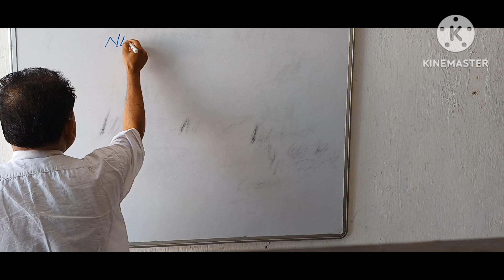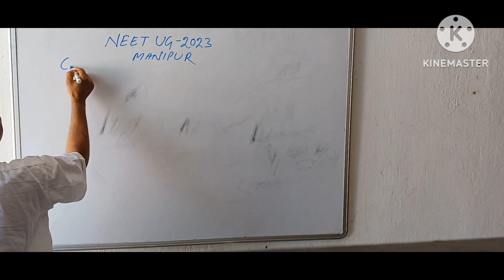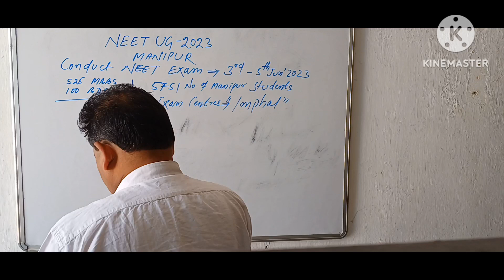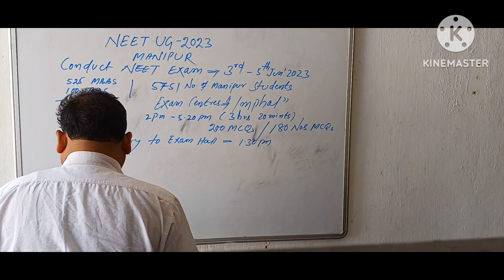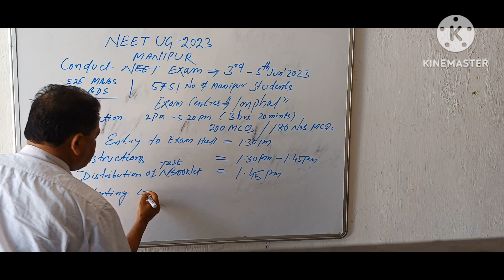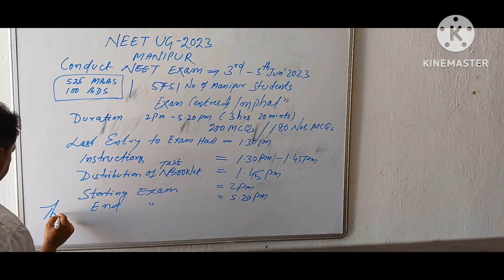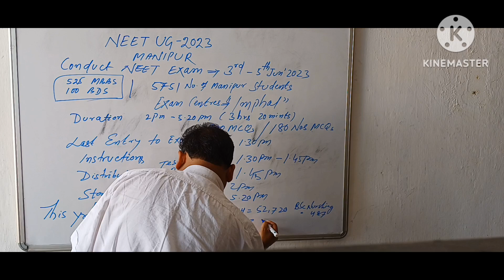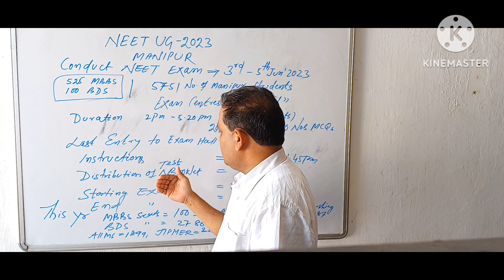NEET-2023 MANIPUR TIME TABLE